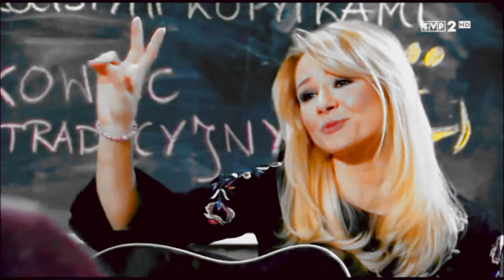Ula | Barwy Szczęścia | Wake me up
Wykorzystane materiały nie należą do mnie. Zrzekam się do nich praw.
Materiał filmowy jest własnością TVP S.A.
Muzyka – Avicii – Wake me up (fit. Aloe Blacc)
Wykorzystywanie jakichkolwiek fragmentów powyższego filmu jest ZABRONIONE.